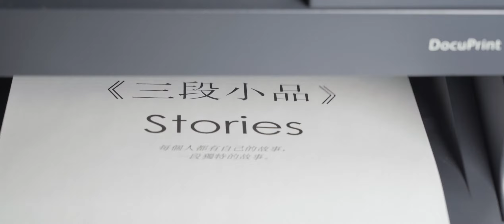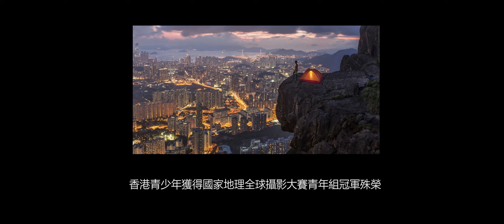2019學生大使剪片組校園微電影拍攝三人穹蒼